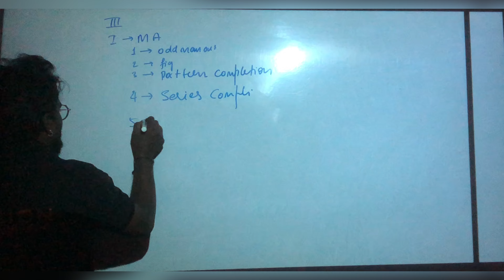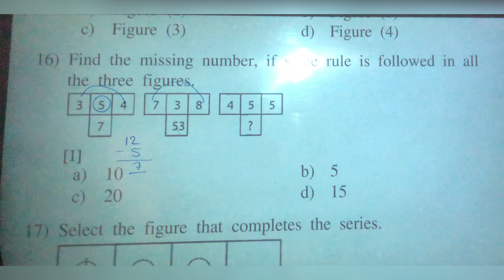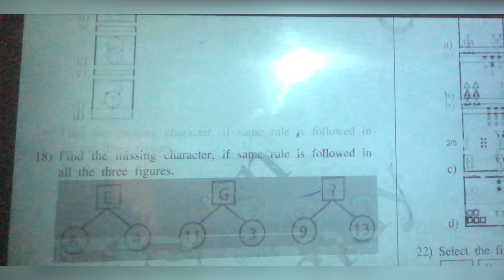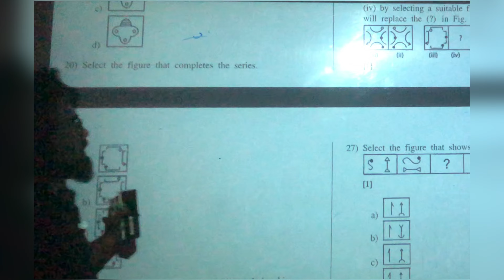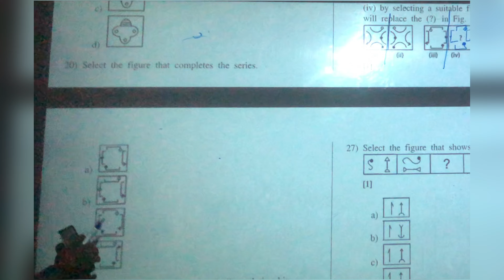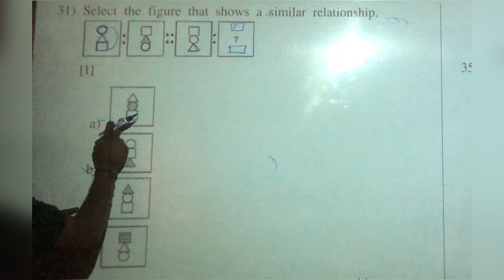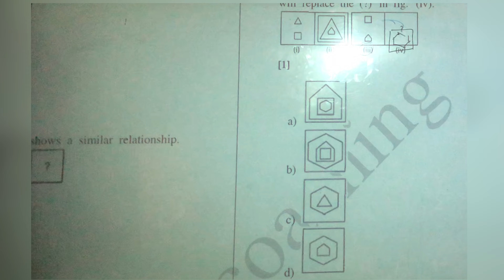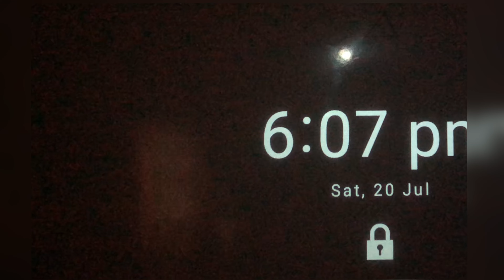navodaya class 3#mental ability